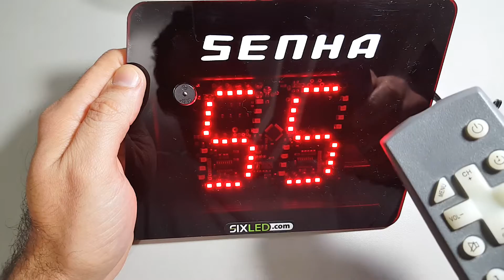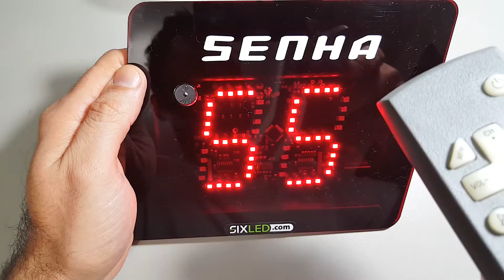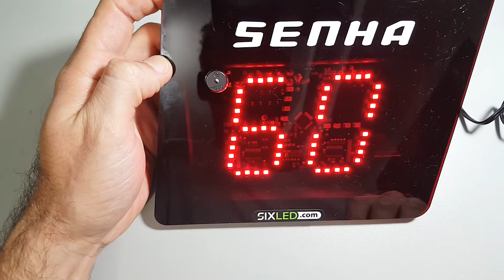Review Easy Senha Duo - SIXLED - Painel de Senhas de 2 Dígitos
Review do painel de senha, Easy Senha Duo, da empresa SixLed, com 2 dígitos. Observações: 1) MEU PAINEL ESTRAGOU JÁ NOS TESTES ANTES DA INAUGURAÇÃO. 2) Uma grande desvantagem que o produto tem, que só descobri mais tarde, é que o painel de senha precisa estar visível tanto para o operador do caixa, quanto para os clientes na praça de alimentação, o que quase sempre é improvável de acontecer. 3) O SUPORTE/ATENDIMENTO DA SIXLED É HORRÍVEL, ESTÚPIDO, E SEM PROFISSIONALISMO. NÃO POSSUEM TELEFONE FIXO, SÓ ATENDEM POR WHATSAPP. NÃO ATENDEM LIGAÇÃO NO TELEFONE DO WHATSAPP, NÃO TRATAM BEM OS CLIENTES, SE OMITEM DE RESOLVER OS PROBLEMAS E DAR GARANTIA ATENDENDO COM EXTREMA MÁ VONTADE.

Não recomendo o produto simplesmente por conta desse suporte da fábrica e atendimento que são péssimos.